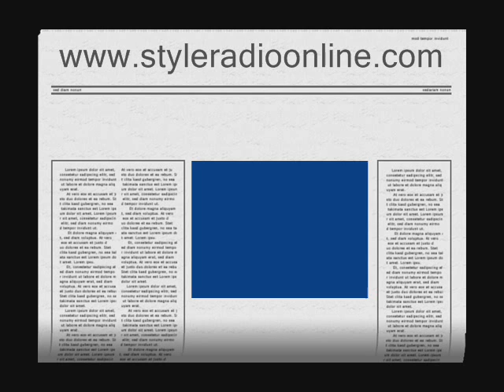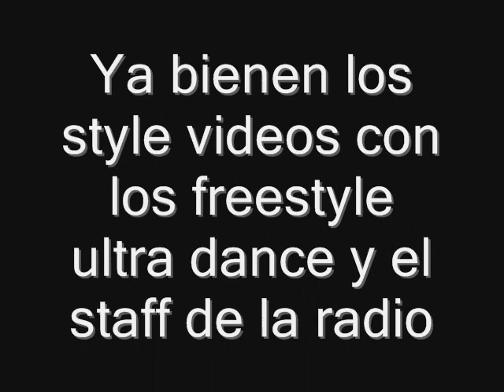style radio 2008